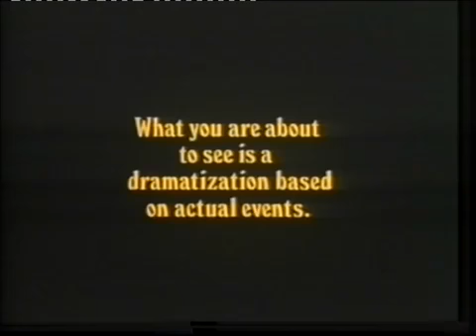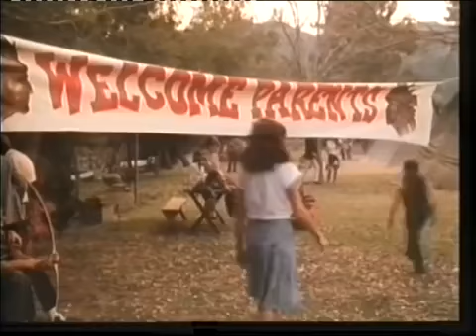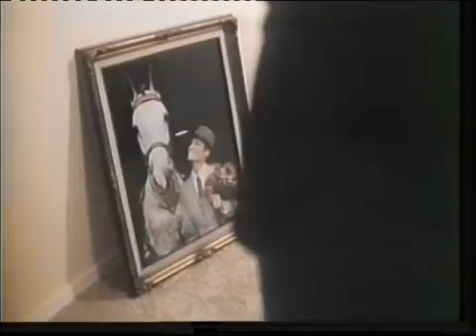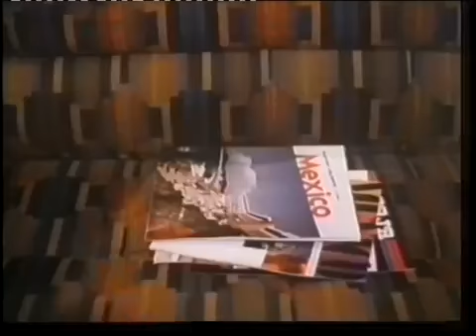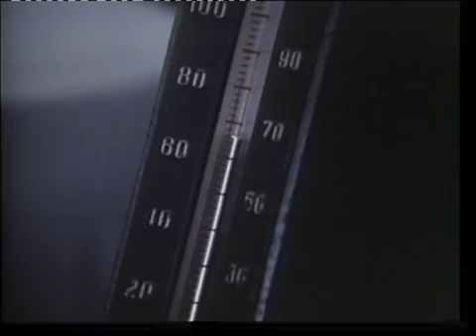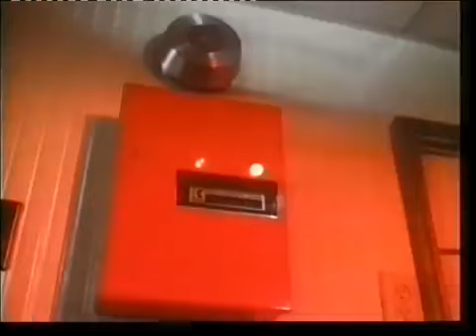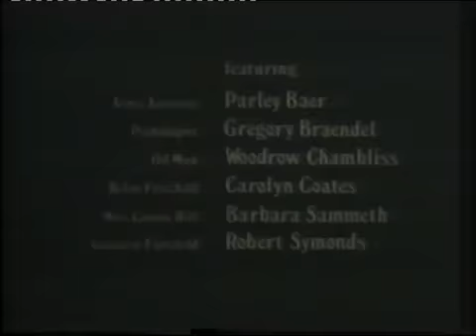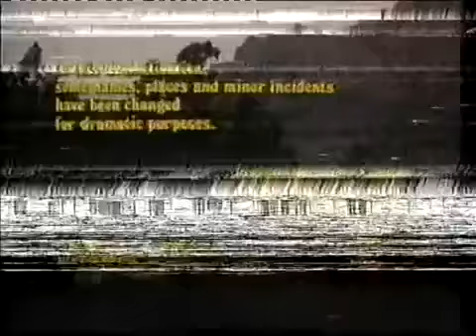Asesinato enTexas 1